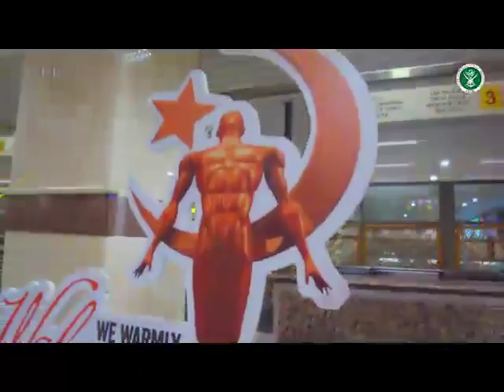2nd International PACES Competition 2018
This is What? A Beautiful PAKISTAN 🇵🇰❤️